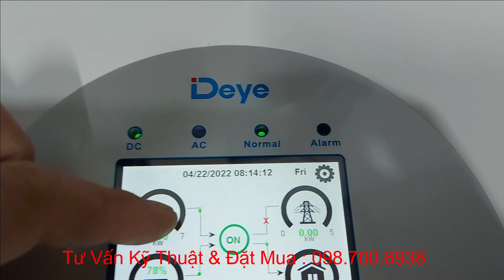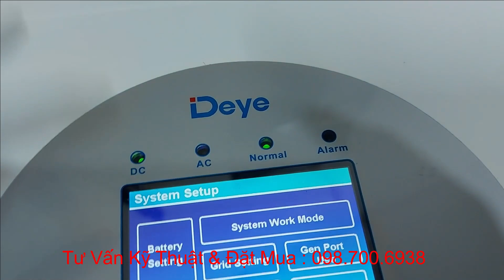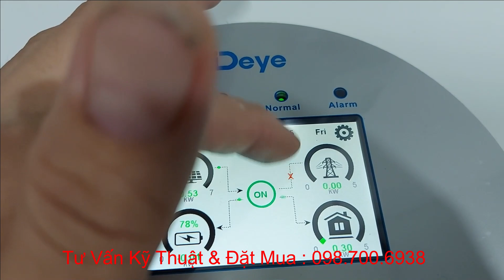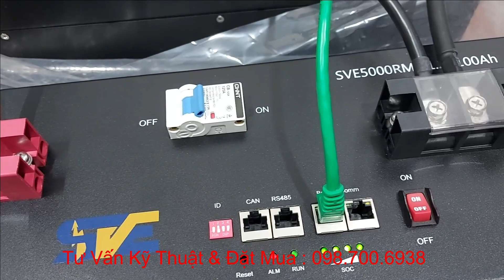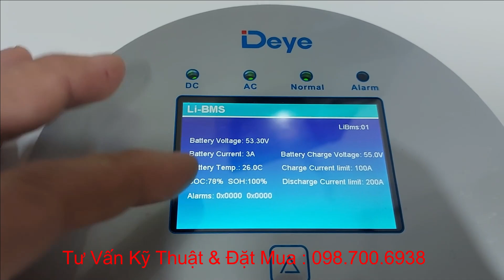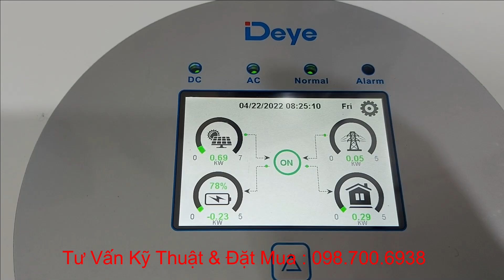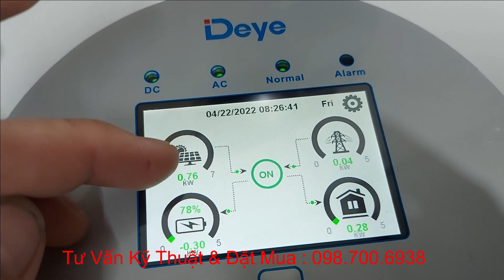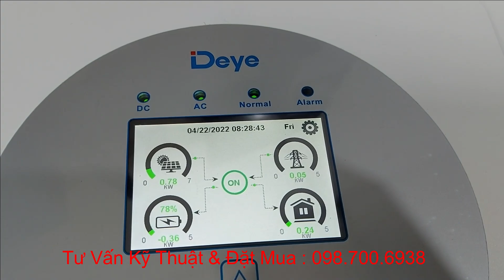Combo Cao Cấp 5KW SVE 200Ah & Deye 2022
Biến Tần Hybrid Deye 5kw 2022 giá 24.500k
Pin SVE 51.2V 100Ah x 2 giá 29.500k x 2
Tủ điện tự lắp 3.500k
Dây acquy 35mm đồng mềm 140k 1 mét
Tấm Pin Solar Fancy Chính Hãng
Tấm Pin Venegry 450W Chính Hãng
INVERTER Biến Tần Hòa Lưới bám tải Thinkpower, Growatt...
INVERTER Biến Tần Hybrid  Deye 5Kw - Luxpower SNA5000WPV, SNA5000WPV-CT, LXP6K, LXP10K